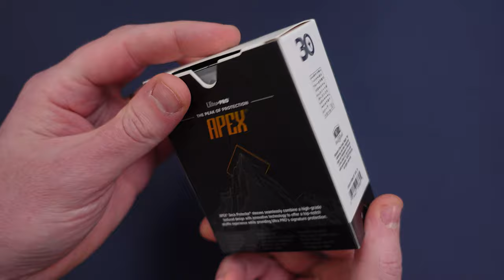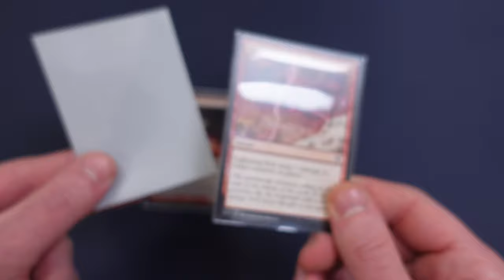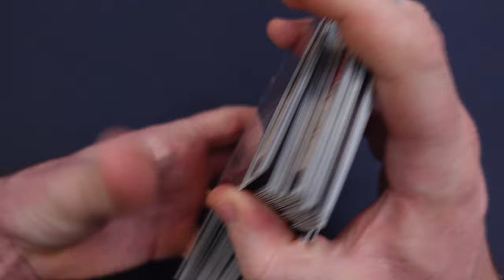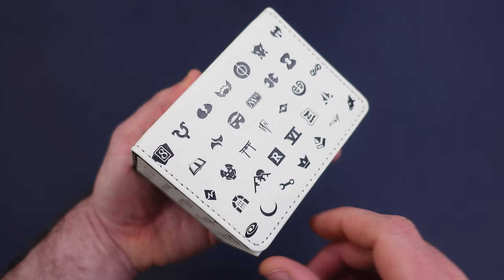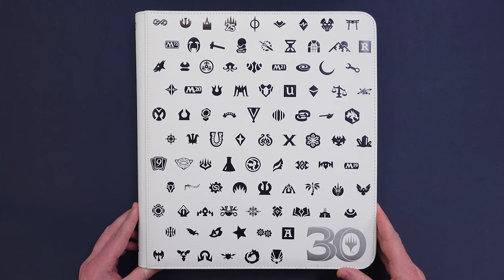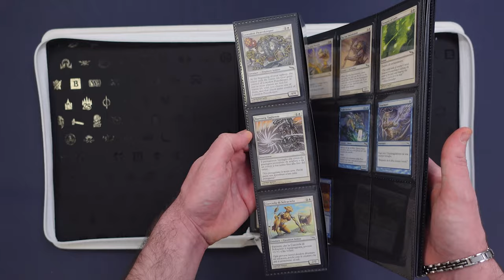MAGIC 30th ANNIVERSARY - I Magnifici 4 per il 30simo! [L'Emporio del Crogiolo]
Signori, come sempre alle 8.00 di mattina, scopriamo assieme i quattro accessori da sogno targati Ultra Pro, creati appositamente per il Trentesimo anniversario di Magic: The Gathering. Buona visione!

- Album 12 Tasche con Zip - Zippered PRO-Binder - Magic 30th Anniversary - Ultra Pro